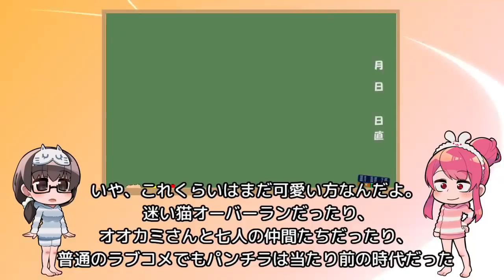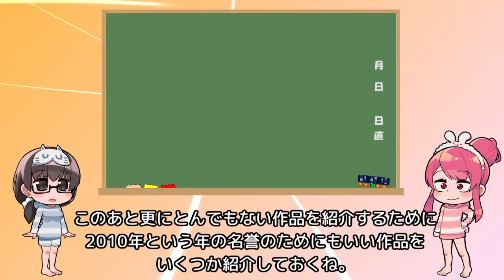あの頃、画面は真っ白だった「問題だらけの2010年アニメ」【チャンネル登録者７万人記念アニメコラム】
一言レビュー:振り返ったらやばい作品しかなかった

アニるっ！